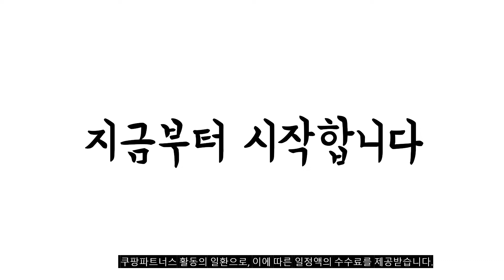광고 이거 강력추천 가성비 최고 lg사운드바 비교 추천판매순위 top10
❤️❤️❤️광고 이거 강력추천 가성비 최고 lg사운드바 비교❤️❤️❤️
1위. LG전자 SP2 사운드바 2.1채널 빌트인 우퍼 EL [128,700원]

2위. LG전자 사운드바 SJ2 [245,000원]

3위. LG 사운드바 블루투스 HDMI 빌트인우퍼 AI프로 WBS2 풍부한음장 TV PC 광단자 AI- [366,500원]

4위. LG 바형 고출력 스피커 광단자 HDMI 블루투스 사운드바 벽걸이 베이스사운드 FE4 [200,000원]

5위. LG전자 사운드바 SN5 LG물류직배송 제주도포함 [350,000원]

6위. #[LG전자] 사운드바 2.1Ch 400W_SN5   [349,000원]

7위. 풍부한사운드 LG사운드바 블루투스 USB 광단자 WBS1D 풍부한베이스 사운드바 TV PC 옵티칼 고출력 증폭사운드, B타입-LG사운드바+증폭우퍼2.1 [216,500원]

8위. LG사운드바 LG SK1D 블루투스 고출력 광옵티컬 신제품 오토사운드 앰프내장, B타입-LG사운드바+증폭우퍼2.1 [197,800원]

9위. LG전자 2.1채널 160W 블루투스 무선 우퍼 + 사운드바 세트, SJ2 [269,000원]

10위. 고출력 LG사운드바+무선우퍼 2.1채널 블루투스 광단자 TV PC 강력한저음 WBS20 [234,700원]